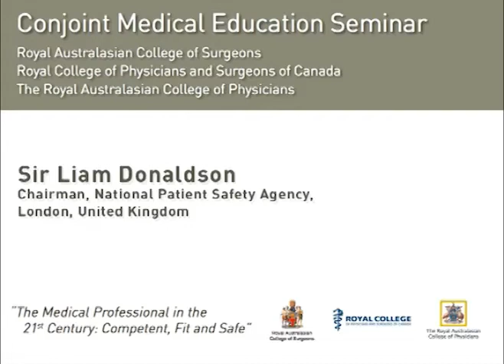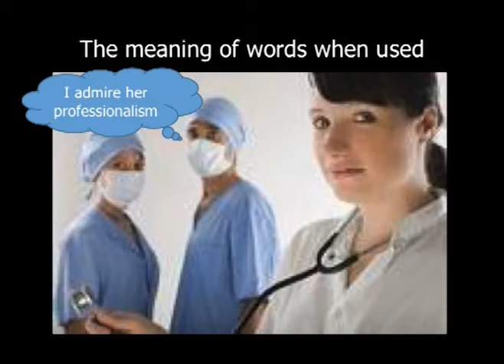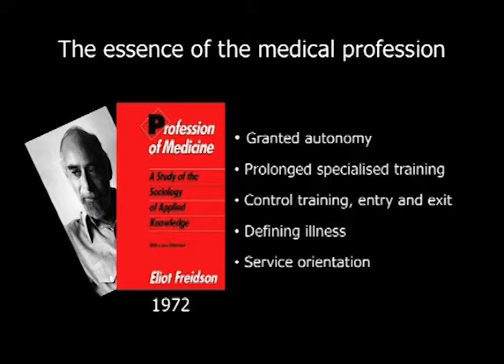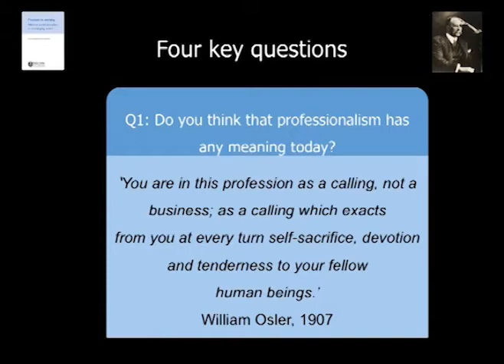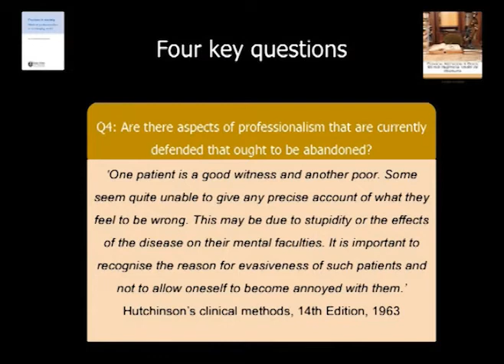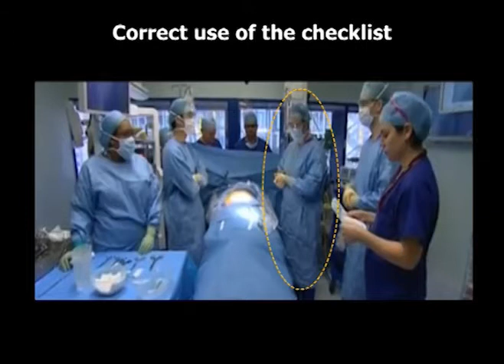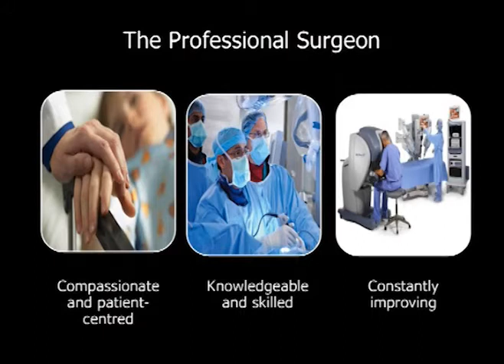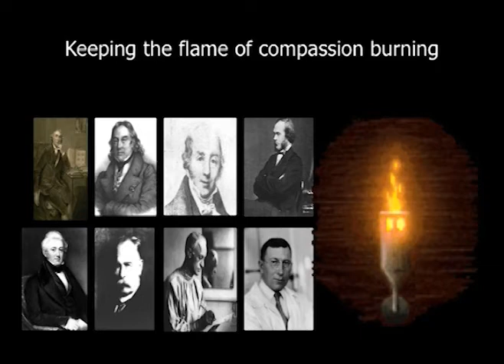Sir Liam Donaldson